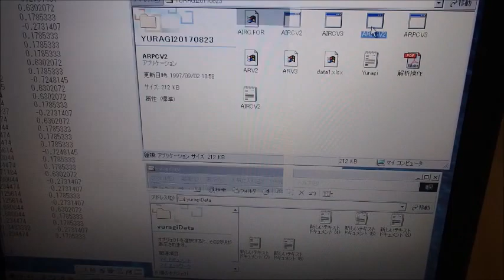超音波技術（多変量自己解析モデルによるフィードバック解析）